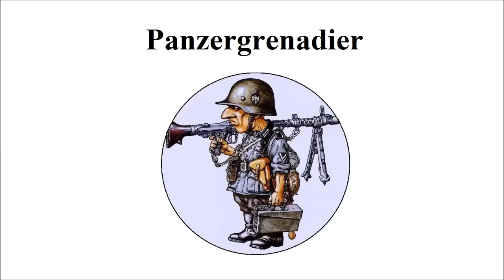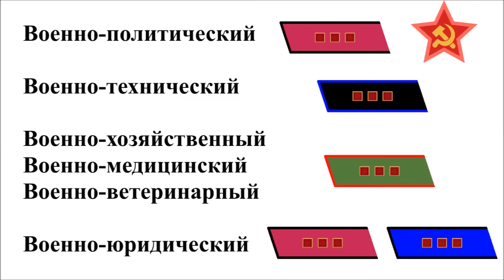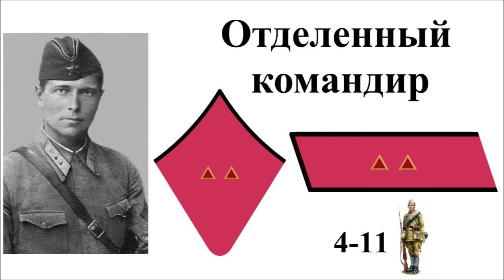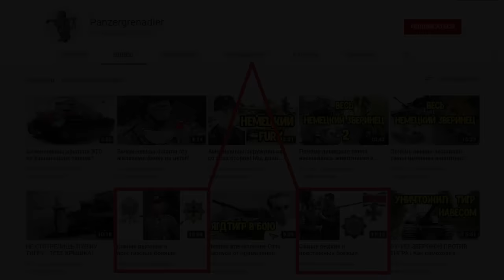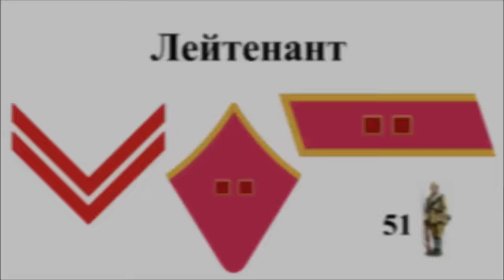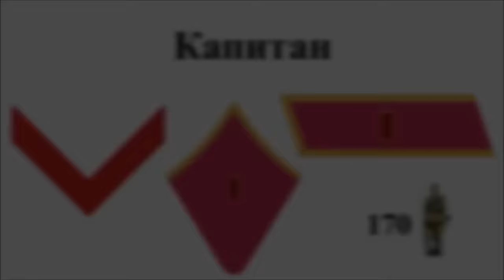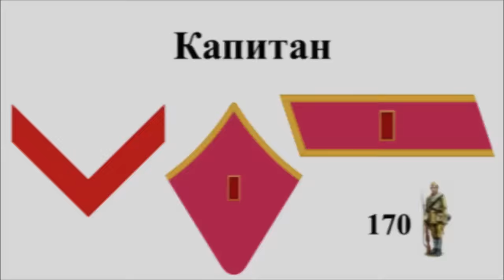Система воинских званий Красной Армии до 1941 года | Знаки различия РККА во Второй мировой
В этом видео будет рассмотрена система воинских званий Красной Армии до 1941 года, а также знаки различия РККА во Второй мировой. В этот период времени не было привычных погон, вместо них использовались петлицы с треугольниками, шпалами, ромбами и звездами.

Система воинских званий РККА все время менялась, поскольку добавлялись новые звания, а некоторые переименовывались. Знаки различия Красной Армии были простыми и понятными, однако все равно имели свои недостатки. Подробнее о них мы расскажем в этом видео.